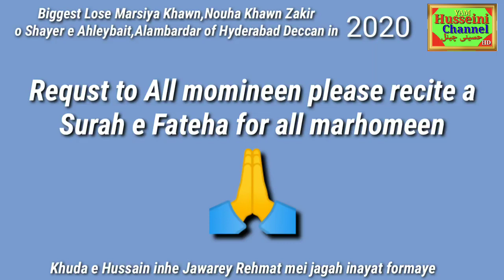Shia community biggest lose in 2020 (watch full video)